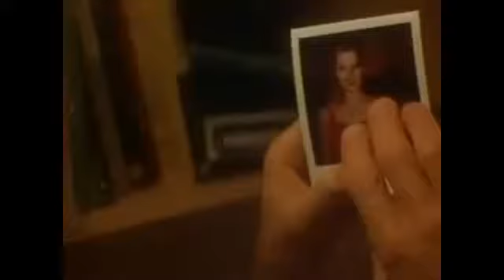Forever Mine Le due verità Ray Liotta, Jospeh Fiennes Original Trailer